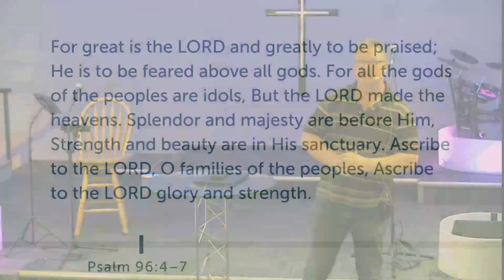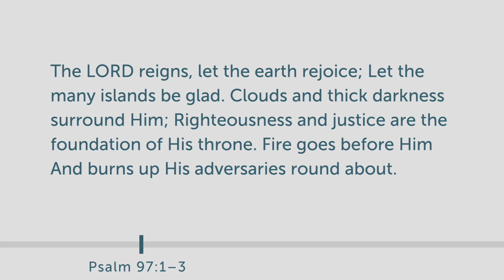Splendour and Majesty Strength and Beauty - Gary Meller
Love is crucial in all your relationships. The scriptures show us examples of God's power, deeds, and love for people.. As we reflect on these aspects, we will gain a deeper understanding of His divine attributes and how they impact our lives. Learn more with the message Splendour and Majesty: Strength and Beauty

Kingdom Way Church is our church in Edmonton, Alberta. Sundays at 10:00 AM Mountain time.
CCLI: 126